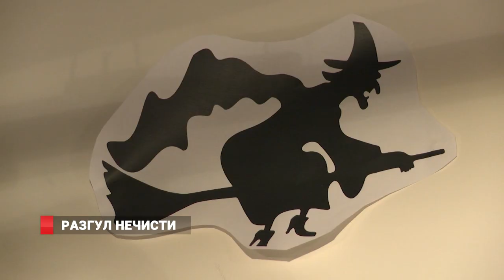РАЗГУЛ НЕЧИСТИ / ХЭЛЛОУИН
ДЕЛАЕМ ГРИМ.
Во Владивостоке поклонники Хэллоуина смогут показать себя во всей красе на предстоящих выходных.  Именно в эти дни увеселительные заведения города проведут красочные  шоу, конкурсы  и  концерты.  Несмотря на современное название – Ночь  перед  Днем всех  святых – считается,  что  у праздника языческие корни,  идущие из  кельтской культуры.